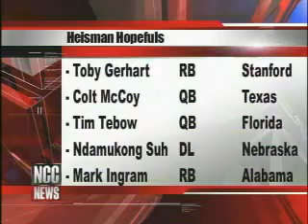Jameson Fleming Resume Tape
Jameson Fleming resume tape. Two packages and a sample sportscast.